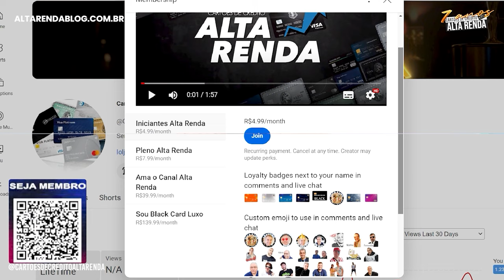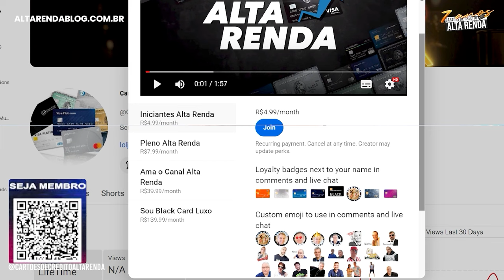💳BRB VISA INFINITE DUX OU BRADESCO VISA INFINITE AETERNUM? QUAL DESTES DEVO ESCOLHER? CONHEÇA HOJE